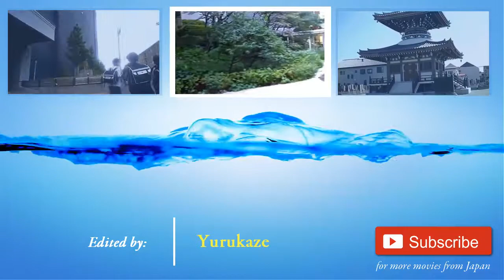18. Bike ride on narrow streets at Minamikoizumi, Sendai, Miyagi, Tohoku, Japan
Bike ride on narrow streets at Minamikoizumi, Sendai, Miyagi, Tohoku, Japan